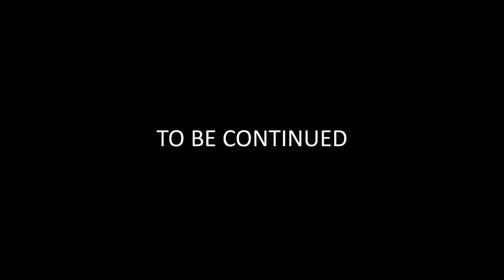Сайтама против Настоящего Бороса | Часть 1 (eng sub)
Всем привет. Это Альтернативный сюжет про Бороса и Сайтаму.
Настоящий Борос жив. Он летит на Землю чтобы встретится с достойным врагом. Борос против Сайтамы.
Другие мои каналы 👾:
ванпанчмен ванпанчменомнимен омнимен неуязвимый сайтамапротивомнимена омнименпротивсайтамы омни-мен#омнимэн#гароу#монстры#монстр#мир#захватить#вильтрум#Нолан#Сайтамапротивборос#борос#настоящий#бой

Всем привет Друзья меня зовут AniManga, и я делаю видео на разную тематику. Озвучка манги, обзор, теории и альтернативные сюжеты.😃